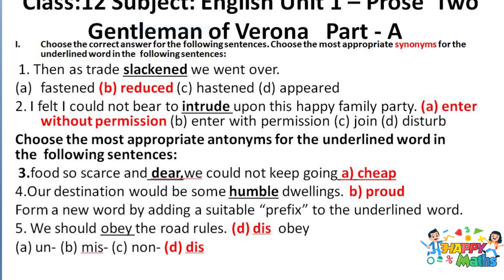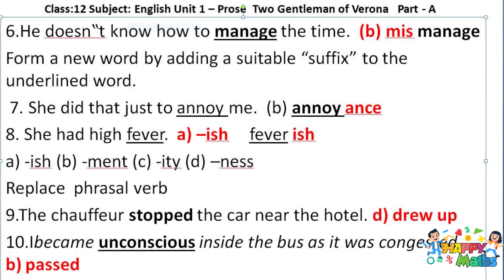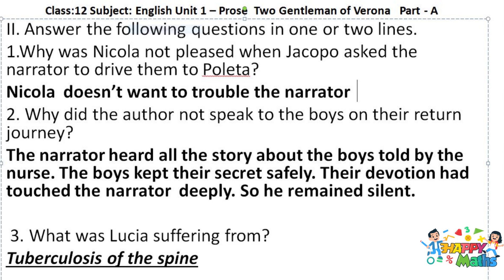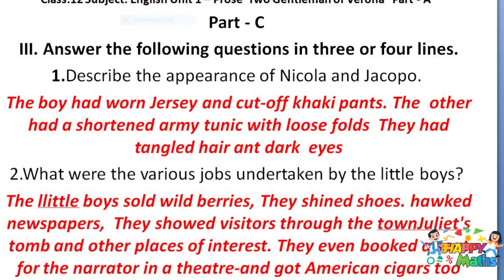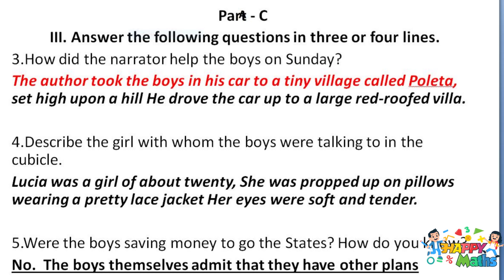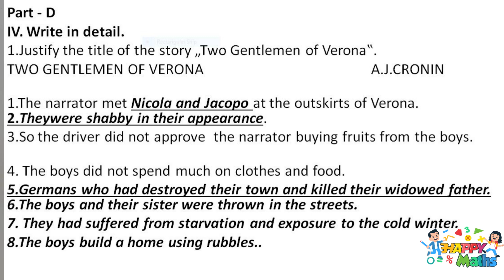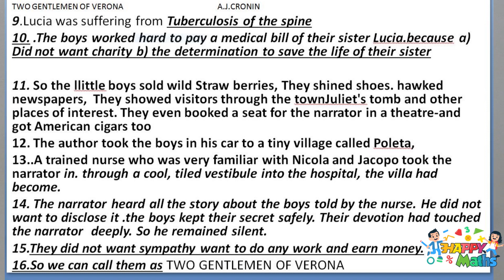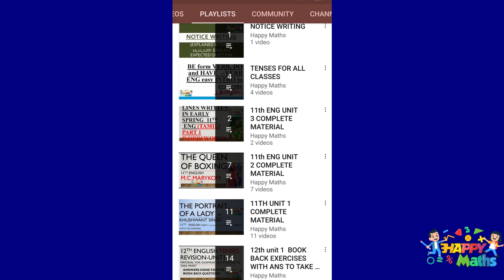12 th ENGLISH ASSIGNMENT 1 Prose ANSWERS EXPLAINED(TAMIL) AUG 2021 TWO GENTLEMEN OF VERONA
ASSIGNMENT AUGUST 2021 ANSWERS GIVEN AND EXPLAINED (IN TAMIL) 11 TH ENGLISH
THE WHOLE QUESTION PAPER  WILL BE DONE IN THIS CHANNEL NOW  grammar part is easily explained in  Tamil. MAKE USE OF THIS.
EASY TO UNDERSTAND WITH TAMIL EXAMPLES   9TH,  10TH 11TH,12TH AND ALSO FOR COMPETITIVE GOERS VERY USEFUL AND INTERESTING.